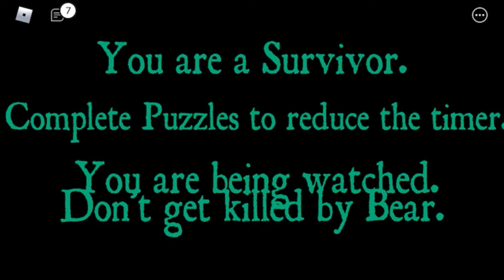John Marston Plays BEAR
John Marston plays BEAR on Roblox.